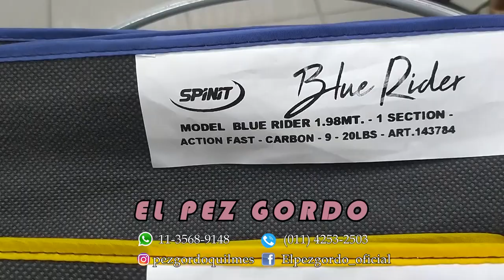Completa linea nueva de cañas Spinint en el mercado en El Pez Gordo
El Pez Gordo de Quilmes. Pesca, Camping. Andres Baranda 1002. Facebook: Pez Gordo Quilmes